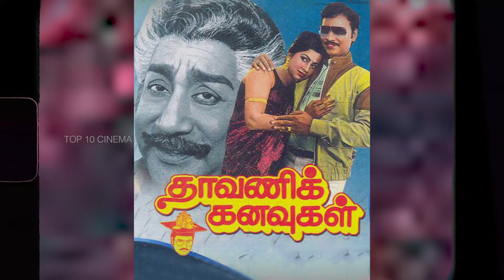Parthiban sold his mother jewels to meet Bakiyaraj | Do You Know ? | Episode 156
Director Parthiban's first film was stopped. Watch this full video for the reason behind this.